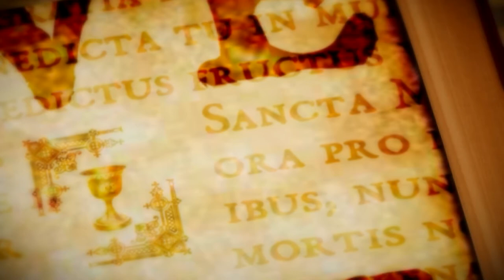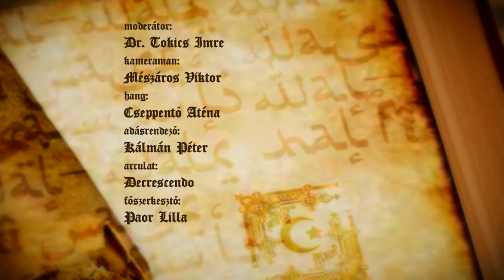Vallás és kultúra - 2022.02.19. - hatoscsatorna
Téma: A ZSIDÓSÁG
Műsorvezető: Dr. Tokics Imre
Vendég: Darvas István - rabbi